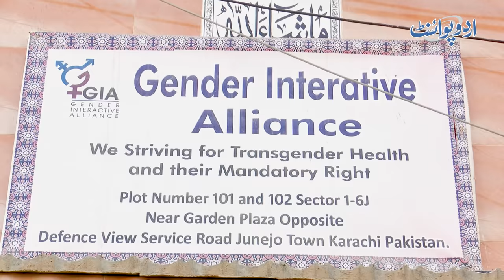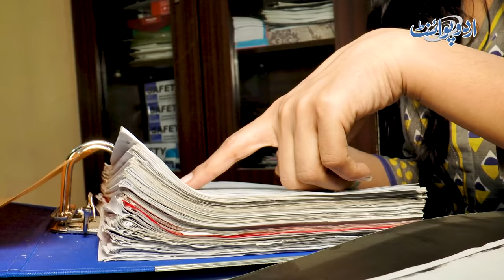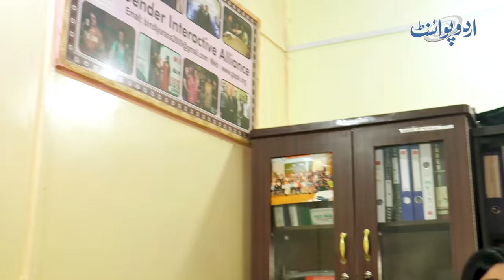Pakistan Ki Pehli Transgender MBBS Dr Sarah Gill Ki Kahani - Parents Ne Chor Dia - Study Kaise Ki?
Sarah Gill made the history few days ago by becoming the first transgender doctor of Pakistan. She has worked really hard to reach at this place .She claimed that she has to pretend as a boy to enroll herself in the medical college. UrduPoint anchor Zohaib Mansha has interviewed sarah gill. She has told in the interview how a society behaves to an educated transgender , let us know in the video .